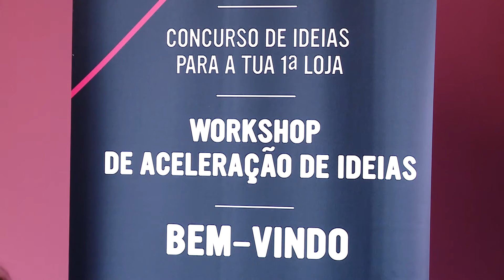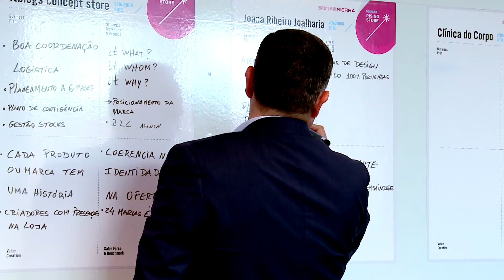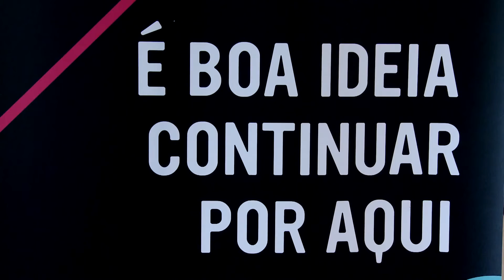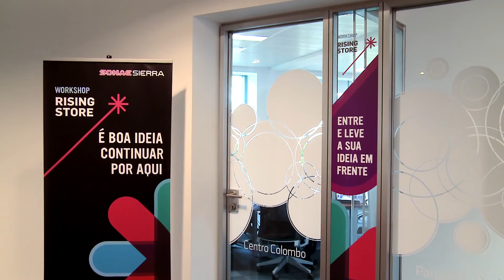Espaços&Casas 375, Sonae Sierra, empreendedores.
No Índice Remax de hoje fazemos uma análise do mercado imobiliário de Sesimbra.
Uma rubrica do programa Espaços & Casas.
Emissão na SIC Noticias: sábado 18 de junho às 08:40; domingo 19 de junho às 04:30 e 17:30; segunda-feira 20 de junho às 04:30; terça-feira 21 de junho às 04:30 e 13:30; quarta-feira 22 de junho às 05:30; sábado 25 de junho ás 04:25.